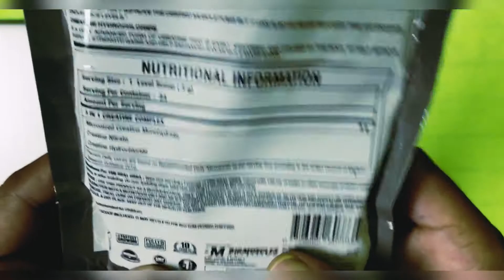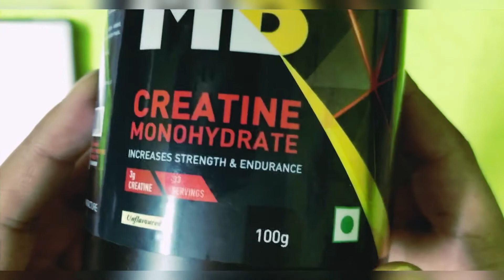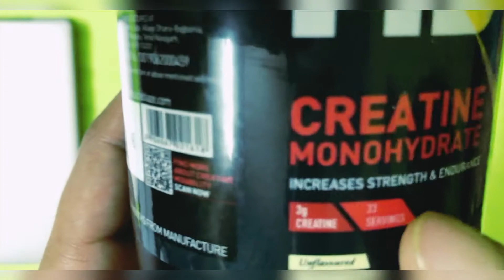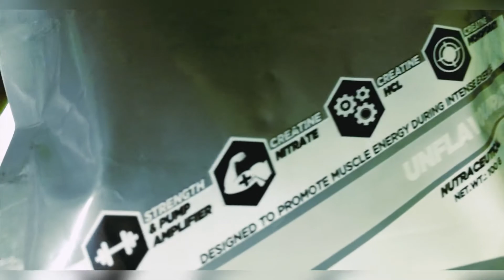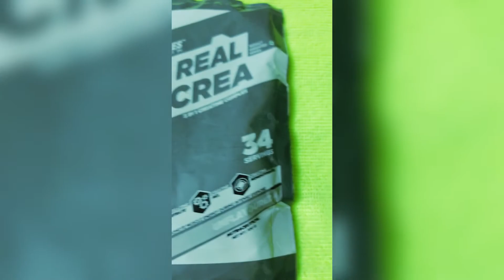Which one is better? @Big Muscles Creatine vs @Muscleblaze Creatine Monohydrate….comparison video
Muscleblaze Creatine Monohydrate…

Bigmuscles Nutrition The Real Crea…